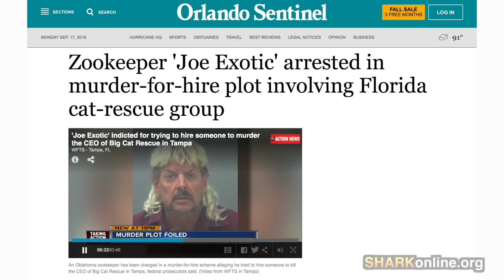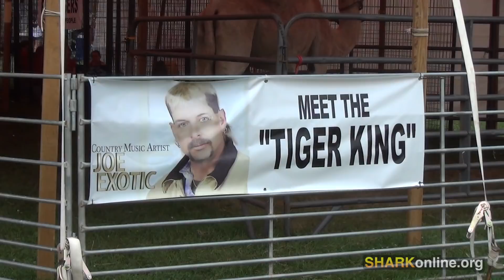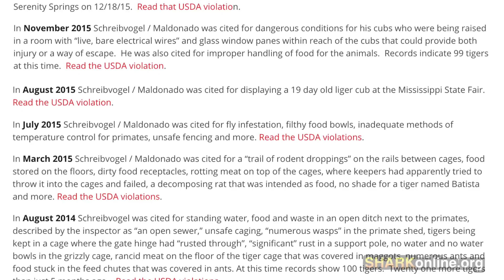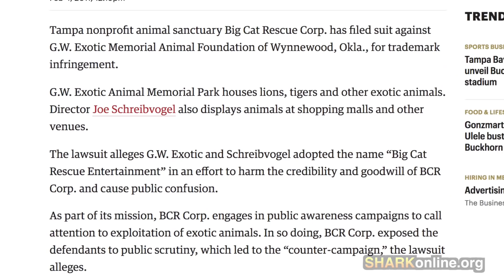"Joe Exotic" Becomes JAILHOUSE JOE!!!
Don't miss SHARK's followup video that dishes the hard truth about so-called "Tiger King" Joe Exotic

Joseph Schreibvogel, aka Joseph Maldonado, aka Joseph Maldonado-Passage, aka Joe Exotic, was arrested for trying to get someone to kill a woman, and for wildlife violations. He as since been convicted of all charges, and he is in prison - right where he belongs.

A docu-series, Tiger King, has created fans out of society's underbelly. We welcome their comments, to show the world that the only kind of person who would support a sleaze ball like Schreibvogel, is an even lower sleaze ball.